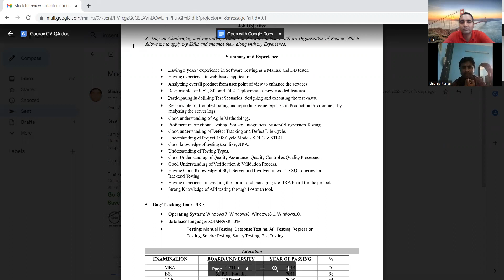Manual Testing Interview Experience| Manual Testing Mock Interview | 4+ YOE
This Video is helpful for people who are looking for :

In this manual testing mock interview, you will learn how to tackle manual testing interview questions and answers for freshers. I will be interviewing one of my YouTube subscribers who is fresher and looking for job into software testing. I will also be explaining the software testing interview questions and answers for freshers or 0-1 years experience along with tips and tricks to handle software testing interviews.

Watch this software testing mock interview video and get understanding about software testing interviews and types of questions asked in software testing interviews.
Testing qa automation interview questions
Testing interview process quora
Testing interview experience quora
Testing mock interview

QA Success Stories